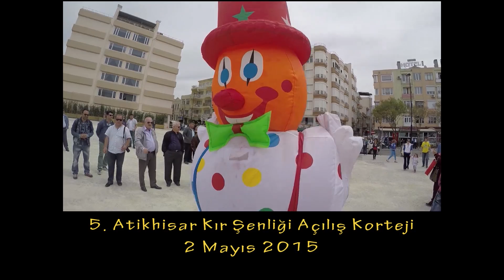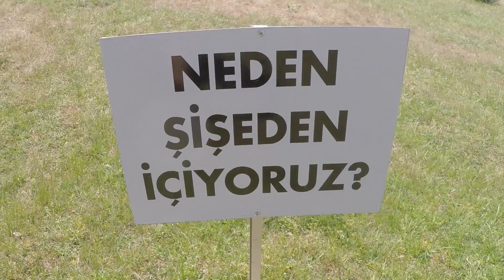Bisikletle Çanakkale / 5. Atikhisar Kır Şenliği (2015)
3 Mayıs 2015

Yemyeşil otlar, taze açan çiçekler, mis gibi bir hava, masmavi bir gökyüzü ve kırda eğlenen güleryüzlü insanlar...

5. Atikhisar Kır Şenliği'ni, Bisikletle Çanakkale kamerasından izlemeye davetlisiniz. Hadi buyrun, keyifli seyirler...